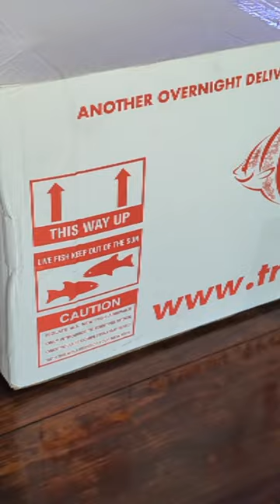unboxing fish for the fish room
long fin mountain minnows.